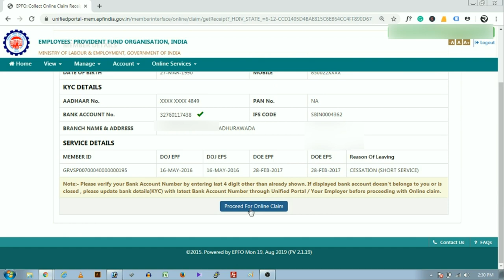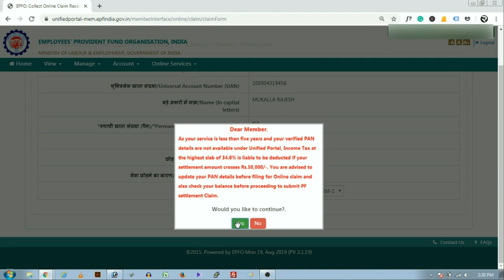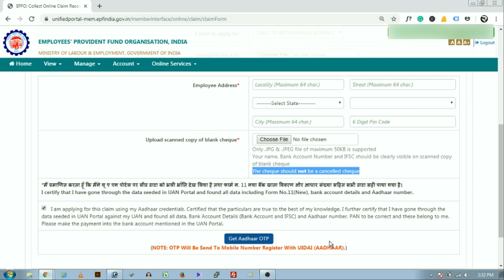EPFO Added Cheque Upload Option in UAN portal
EPFO added a new option in UAN member portal to upload a blank bank cheque while applying for the PF claim online, this option helps the EPF members when their bank account details are wrongly mentioned in UAN member portal.